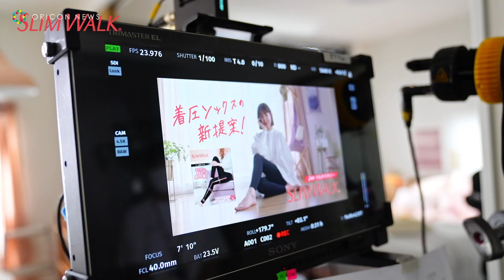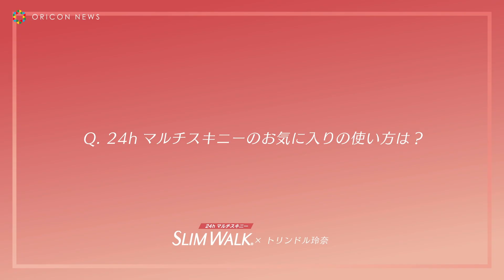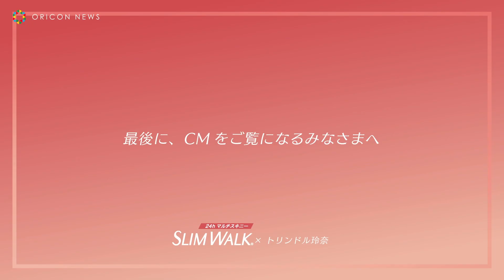トリンドル玲奈のファッションとキュートな表情が可愛い！ スリムウォーク 24h マルチスキニー新WEBCM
トリンドル玲奈が出演するスリムウォーク 24h マルチスキニー新WEBCM「着圧ソックスの新提案篇」「レギパンなのに、ちゃっかり着圧篇」「着圧選び、迷ってない？篇」が、1日より公開。

　WEBCMでは、トリンドルがテレワーク中、おでかけ、おやすみ中に「スリムウォーク 24h マルチスキニー デニム風ブラック」を着用し、スッキリな脚を披露。CM撮影の裏側やトリンドルのプライベートエピソードにも迫るインタビューを含む、CMメイキング・インタビュー映像も公開された。